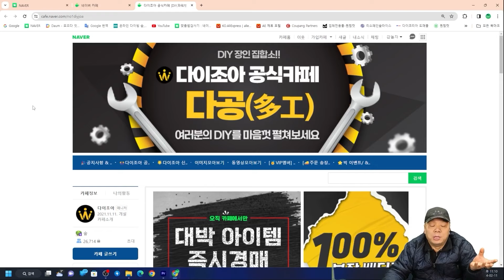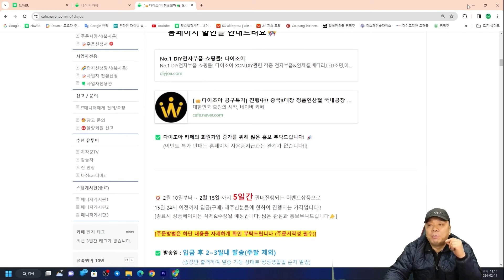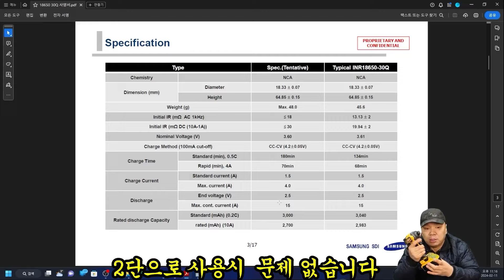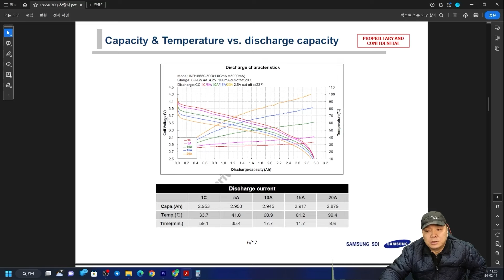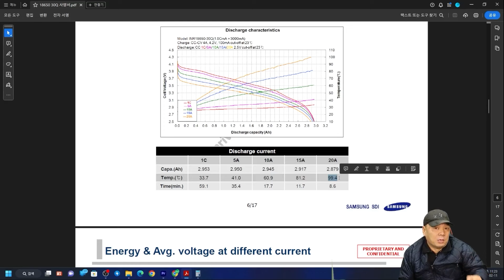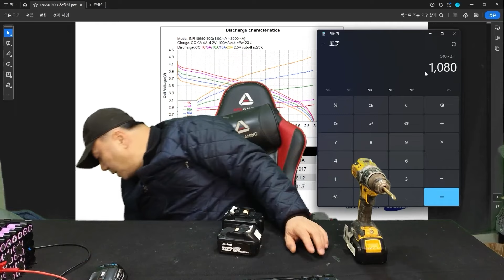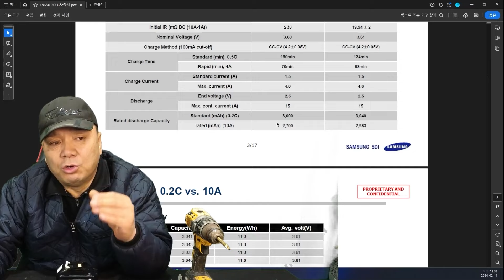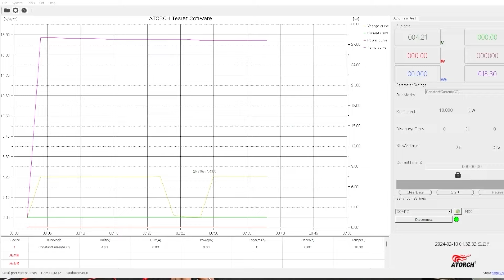#240204# 30Q 50L 배터리 구입방법 그리고 30Q 상세 설명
이번 영상은 18650 / 21700  중고 배터리 구입처
그리고 고방전인 18650 30Q  스펙 및 사용방법 설명드립니다.
많은 분들이  30Q  전동공구 사용에서 문제가 발생하는 원인
스펙으로 한번 설명드립니다